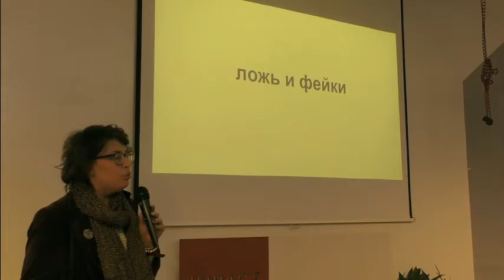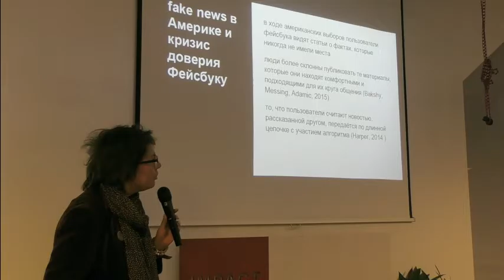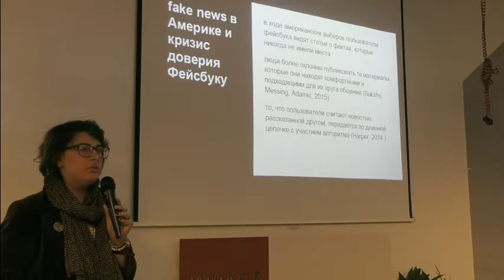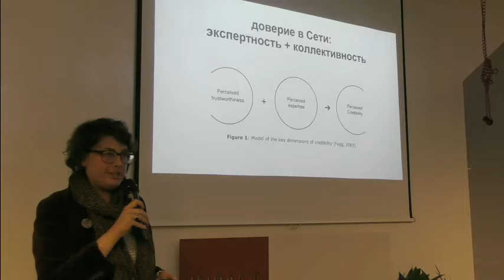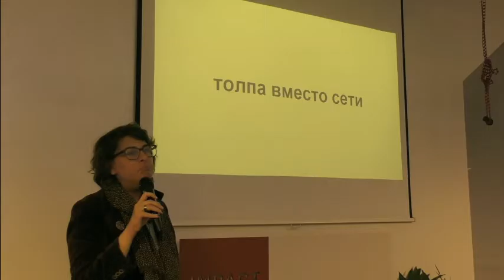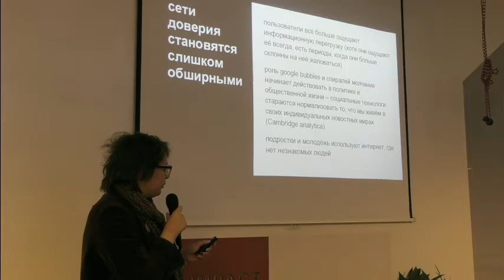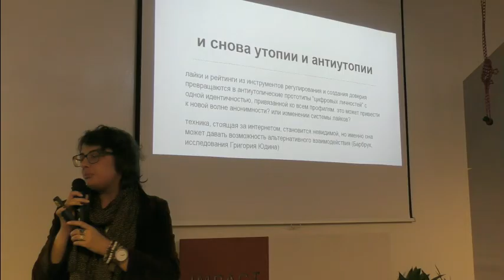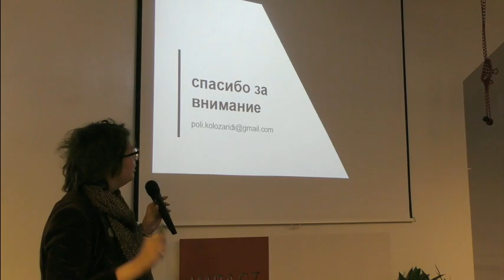Митап «Доверие и ложь в Интернете». Часть 3.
13 февраля 2017 года при поддержке Impact Hub Moscow состоялся митап Теплицы социальных технологий «Доверие и ложь в Интернете».
На встрече выступила Полина Колозариди, социолог, интернет-исследователь, научный сотрудник факультета социальных наук НИУ «Высшая школа экономики», координатор клуба любителей Интернета и общества.

Как меняется отношение людей к технологиям и как технологии влияют на нашу жизнь? Насколько мы устали от них и сколько возможностей дают они нам?